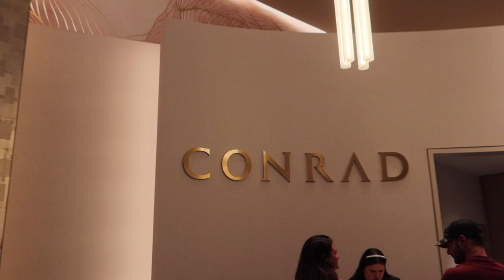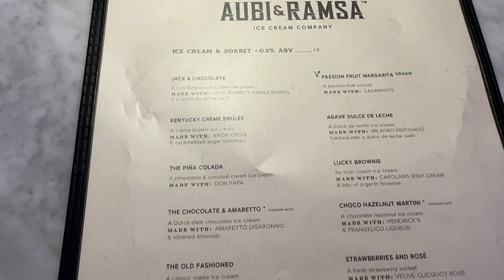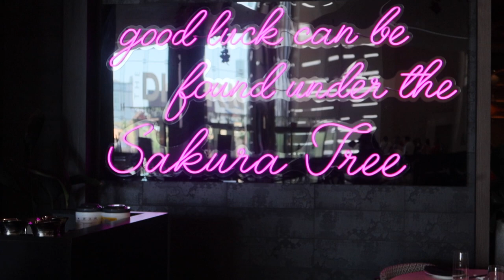VLOG: WE IN VEGAS BABY + USHER MY WAY THE VEGAS RESIDENCY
Hey girl Hey!  I know it's been a minute but I'M BACK!  Enjoy this travel vlog where I got to see My Man...My Man...My Man...U.S.H.E.R. at his Vegas Residency.  It doesn't disappoint.  As always, thanks for your continued support.